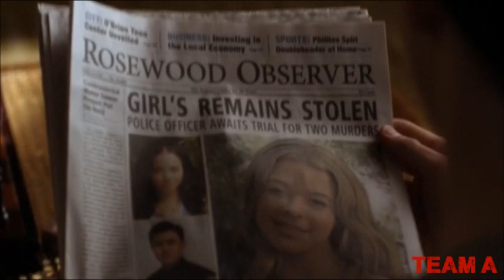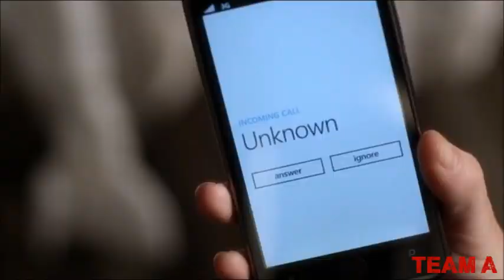Aria and Ezra. Hanna and Spencer S3E1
Ezra want to recreate the first time him and Aria met, as this is their 1 year anniversary. Hanna and Spencer are out shopping with their moms, Spencer receives an unknown caller, who could it be?